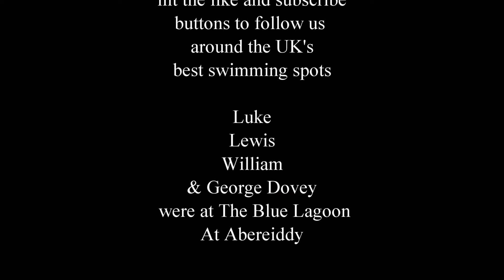Return To The Blue Lagoon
A short but epic adventure at the legendary Blue Lagoon at Abereiddy